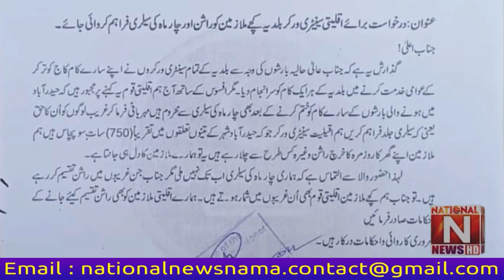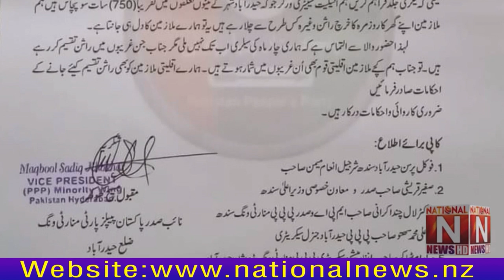Maqbool Masih Khokhar cries tears of heart after seeing the minority community of Hyderabad